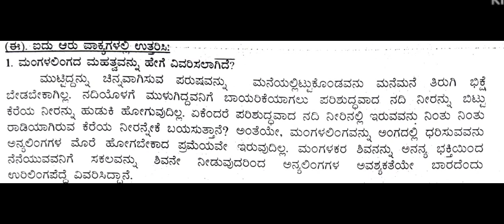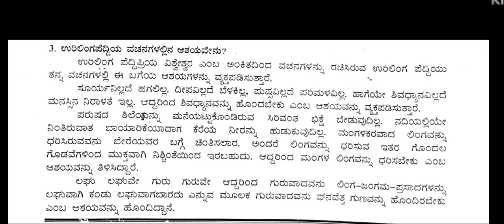VACHANAGALU 4 marks question and answer PART 2 /2nd PUC KANNADA POEM